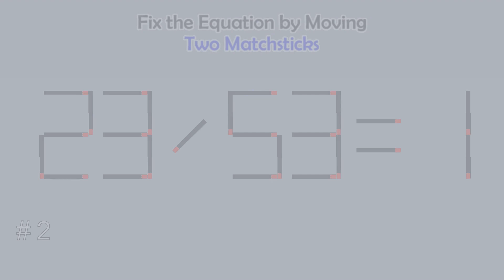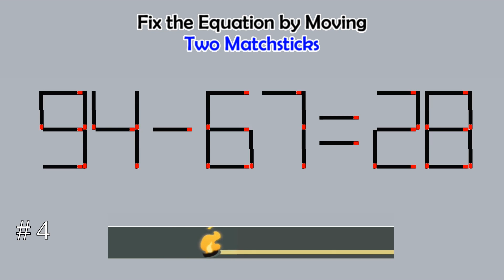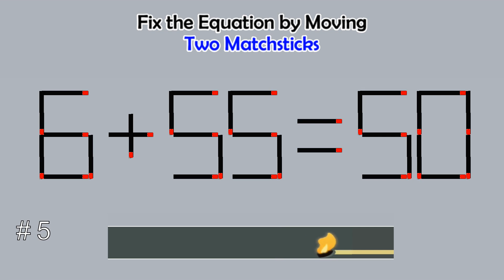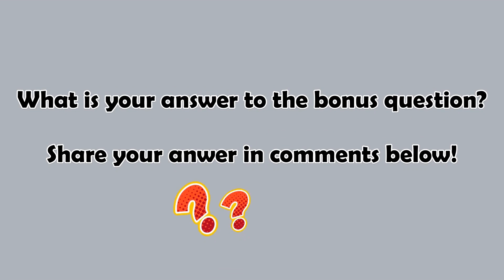Matchstick Studio (2-digits) #41 | Fix the math equation by moving one or two matchsticks